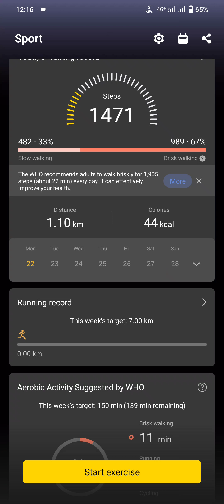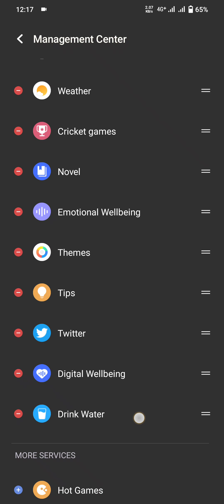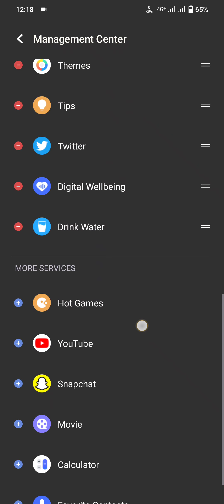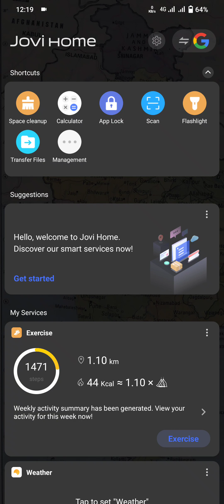अब आप को smartwatch लेने की जरूरत नहीं है सब आपके फोन में है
ab aapko koi bhi smart watch lene ki jarurat nahin hai sab aapke phone mein hai aapke oppo Vivo koi bhi phone Ho ICU z3 ya ICU se related Apple koi bhi phone Ho sabke phone mein hai aap sabke phone mein exercise karke ek application hoga usko open kar lena hai isase kya hoga ki aapka Sara ka sara open ho jaega kam sab karne lagega to Bina der kiye hue sab kam kijiye जल्दी-जल्दी 0

hit likes.

lots of  ❤️
Shubham.ssp | vlog_video bousi
Pata nahin bhai sahab ko Kaun sa song sunna hai 30 minut Se song sirf change ho raha hai aap dekhe aage
Social media links 👇👇

Telegram sub 4 sub group

Blogger, vlogger, Interview, Video editor, Video Making, Students, Photography, jobs, Mobile Information, Unboxing, Review, WhatsApp status Making, traveling, shoping, and etc...

Created, Produced by  shubham kr
Video Editor : Shubham kr
Written by : Shubham kr
Director by : Shubham kr